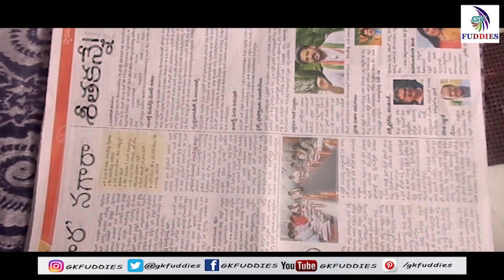బెల్లం గవ్వలు కరకరలాడాలంటే పిండినిఇలా కలిపిచూడండి || Godumapindi bellam gavvalu| sweet gavvalu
ingredients
1.all purpose flour (maida)-1cup(120gm)
2. grated jaggery-1/2cup
3. Semolina(suji)-2tbs
4. Ghee-3tbs
5.A pinch of salt
6. oil for deep fry

Sweet shells.
Wheet flour gavvalu.
Bellam gavvalu.
Healthy sweet recipe
Gavvalu recipe
Gavvalu in telugu